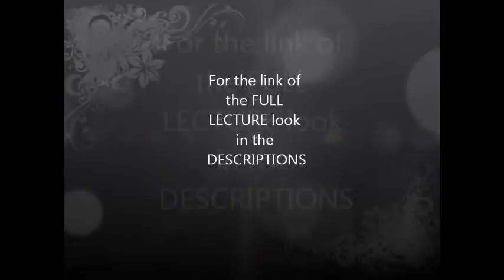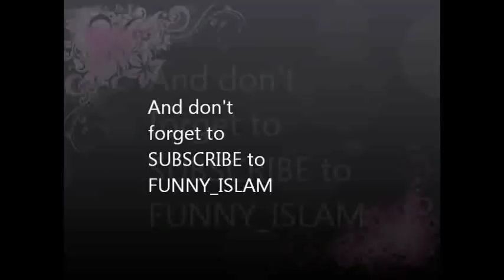Mr. Pakistani Father...FUNNY Nouman Ali Khan...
Lecture title "Speaking the common Language" by Nouman Ali Khan...